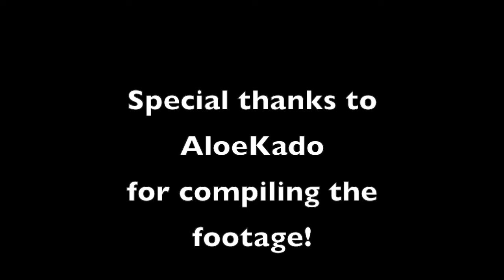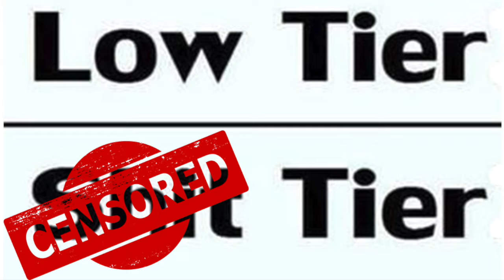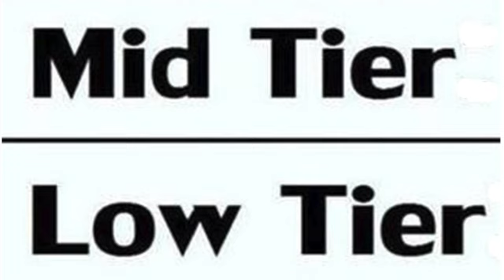Which Dressphere Is Best In Final Fantasy X-2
Which is the best in battle, but more importantly which looks the best?!